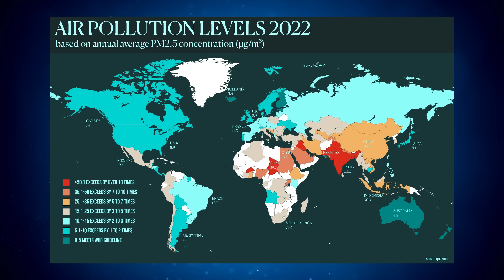Alle Lände die gerade im Krieg sind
Heute schauen wir uns wieder mal die spannendsten Karten, Grafiken und Statistiken an! Viel Spaß!